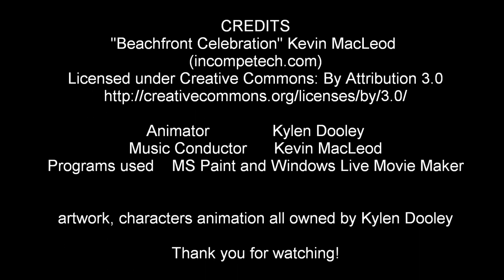Life Under the Sea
Mermaid, Koral Leaf, is off to enjoy another beautiful, music filled day under the sea with her new friends. However, Urchard, the shark, isn't fond of mermaids or music... Will Koral's kindness be able to tame the wild Urchard?

Animated video submission for the Short Animation Contest Art Institute